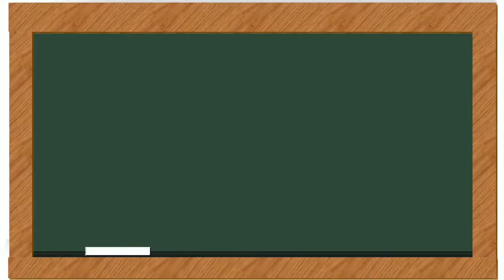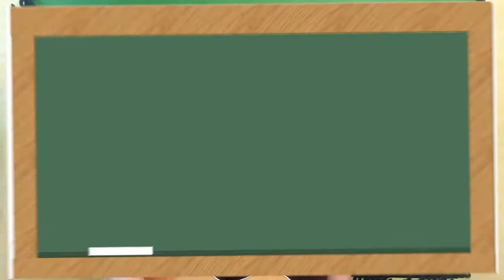George M. Cohan--Mary's A Grand Old Name (Guitar cover)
My cover version of Mary's A Grand Old Name.

Mary's A Grand Old Name Lyrics

My mother's name was Mary
She was so good and true
Because her name was Mary
She called me Mary, too
She wasn't gay or airy
But plain as she could be
I hate to meet a fairy
Who calls herself Marie
For it is Mary, Mary
Plain as any name can be
But with propriety, society will say Marie
But it was Mary, Mary
Long before the fashions came
And there is something there that sounds so square
It's a grand old name
Now, when her name is Mary
There is no falseness there
When to Marie she'll vary
She'll surely bleach her hair
Though Mary's ordinary
Marie is fair to see
Don't ever fear sweet Mary
Beware of sweet Marie